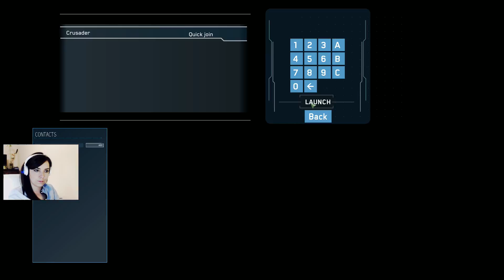STAR CITIZEN - alfa, demo Pl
Pierwszy rzut okiem.